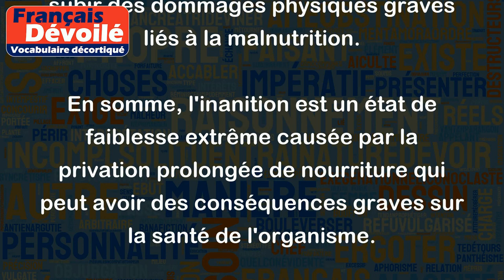Inanition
Le terme "Inanition" désigne un état d'affaiblissement extrême de l'organisme à la suite d'une privation prolongée de nourriture.
Par exemple, une personne qui jeûne pendant plusieurs semaines peut souffrir d'inanition et présenter des symptômes tels que la faiblesse musculaire, la fatigue, la malnutrition, la déshydratation, et même la mort en cas de privation prolongée.
Dans un contexte plus médical, l'inanition peut se référer à une condition provoquée par des troubles alimentaires tels que l'anorexie mentale, où la personne atteinte refuse de se nourrir et peut finir par subir des dommages physiques graves liés à la malnutrition.
En somme, l'inanition est un état de faiblesse extrême causée par la privation prolongée de nourriture qui peut avoir des conséquences graves sur la santé de l'organisme.